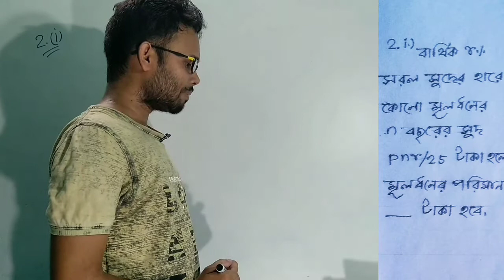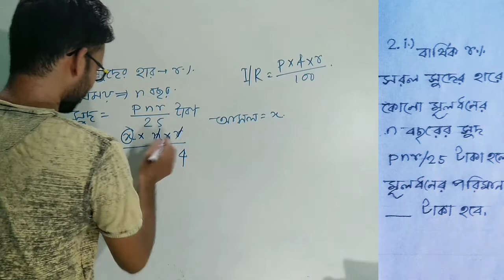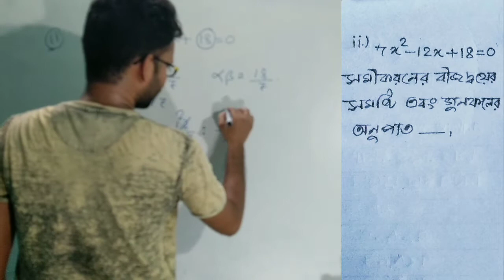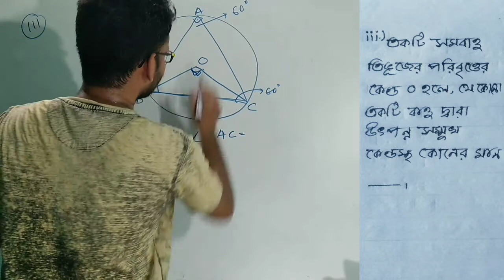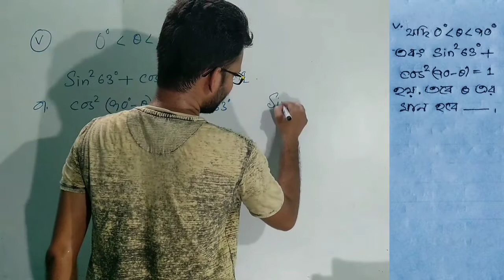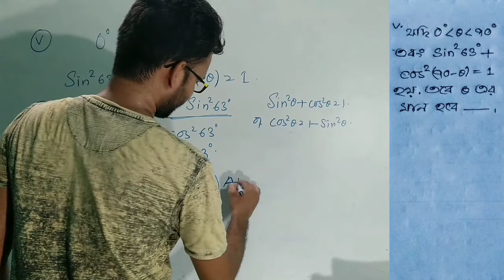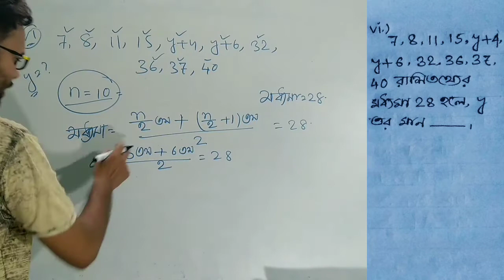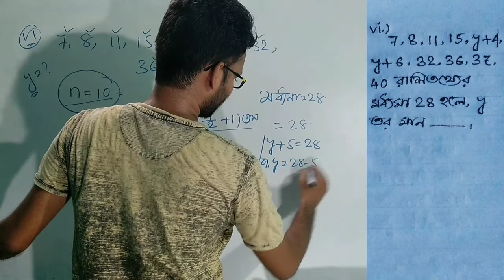প্রশ্ন বিচিত্রা...Math Model Question Paper -01(Part-02)/Class 10/Online Study/debu sir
3rd Summative Ray and Martin question bank solution.